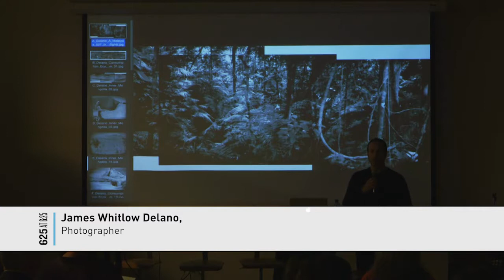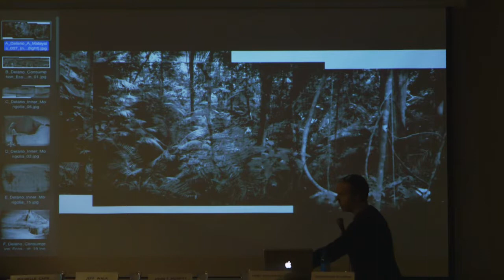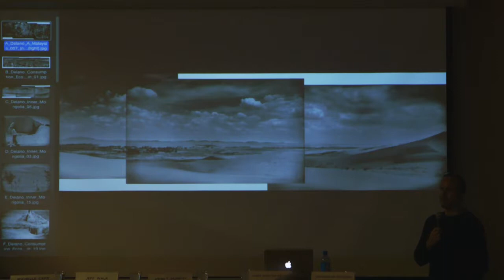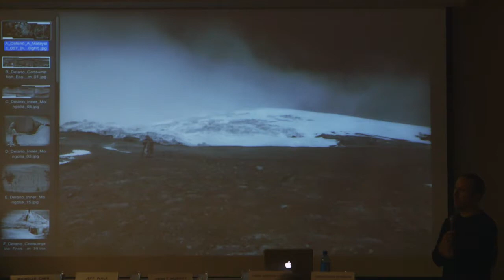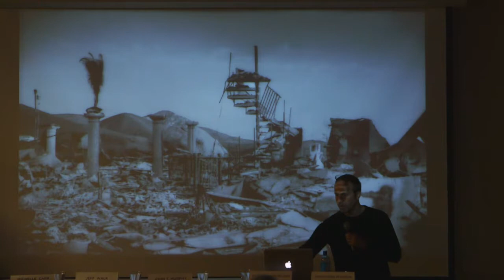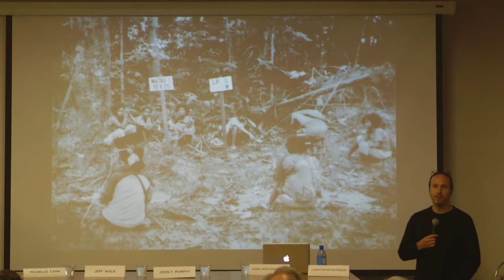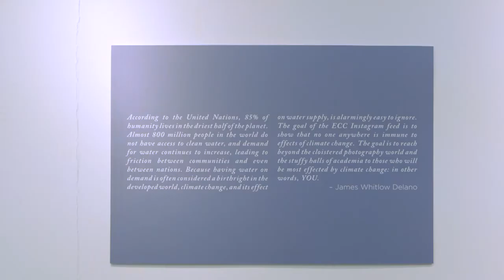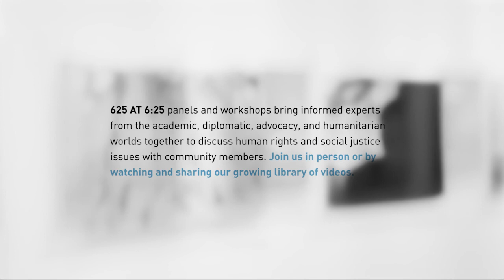625 AT 6:25 Body of Water – Climate Change, Water, and Human Rights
"Body of Water – Climate Change, Water, and Human Rights," curated by photographer James Whitlow Delano, features work from the EverydayClimateChange Instagram feed exploring the ways in which the changing environment impacts access to human rights. Launched by a group of international photojournalists committed to informing the public about the repercussions of environmental degradation on human life around the world, EverydayClimateChange invites viewers to engage in documenting the impact of global warming by posting their own images with the everydayclimatechange hashtag.

Speakers:
Michelle Carr, The Nature Conservancy
James Whitlow Delano, Photographer
Dr. John T. Murphy, Argonne National Laboratory
Dr. Jeff Walk, The Nature Conservancy
Dr. Christopher Peterson, Loyola University, Moderator

625 AT 6:25 is a series of free exhibitions, community conversations, panel discussions, film screenings, concerts, and more held at ART WORKS Projects' 625 N. Kingsbury Street Chicago studio gallery. The program is designed to give audiences the opportunity to learn about and discuss a range of regional and global human rights and social justice topics with photographers, journalists, diplomats, academics, advocates, and humanitarian providers. Questions and conversations are highly encouraged.